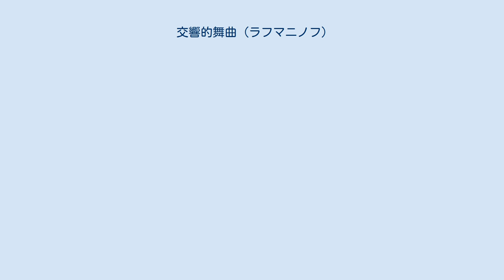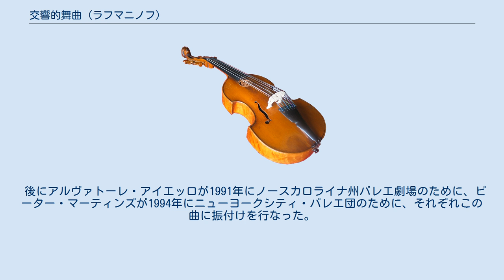交響的舞曲 (ラフマニノフ)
『交響的舞曲』（こうきょうてきぶきょく、英語: Symphonic Dances）作品45はロシアの作曲家、セルゲイ・ラフマニノフの最後の作品である。
1940年に作曲された。
 1940年にニューヨークのロングアイランドで作曲された。
作曲者自身が「何が起こったのか自分でもわからないが、おそらくこれが私の最後の煌きになるだろう」と述べたように、この作品がラフマニノフの「白鳥の歌」となった。
 オーケストレーションに先立って、まず2台ピアノのための版が8月10日に完成された。
この2台ピアノ版の初演はラフマニノフの自宅で開かれた私的な演奏会で、作曲者自身とウラディミール・ホロヴィッツの共演により行われた。
この版には作品45aという作品番号が与えられている。
 2台ピアノ版の完成後、ラフマニノフは指揮者のユージン・オーマンディに宛てた8月21日付の手紙の中で、新しい交響的作品を作曲中であること、そして完成後にそれをオーマンディと、当時オーマンディが音楽監督を務めていたフィラデルフィア管弦楽団に献呈したい旨を述べていた。
この時点でラフマニノフは「幻想的舞曲集」として着想しており、各楽章に「真昼」、「黄昏」、「夜中」という標題を付すことも構想していた。
 オーケストレーションは10月29日に完成し、各楽章の標題は破棄されて3つの楽章からなる『交響的舞曲』として発表された。
初演は1941年1月3日にユージン・オーマンディ指揮、フィラデルフィア管弦楽団によって行われ、好評を以て迎えられた。
 4楽章制ではなく、 舞曲として作曲されたとはいえ、グリーグの同名の作品とは異なり各楽章間に構成上の緊密な連関が見られることから、交響曲としての性格も併せ持っている。
精力的なリズミカルな部分と、作曲者特有の濃密で抒情的な旋律とが結び付いた作品に仕上がっている。
 作品中には自作の交響曲第1番、及び『徹夜禱』からの引用が見られる。
交響曲第1番は初演の失敗以来ほぼ半世紀にわたって上演されず、出版もされていなかったので、 ラフマニノフの内輪の人物以外にこの参照関係に気付いた者がいたとは到底考えにくい。
 グレゴリオ聖歌「怒りの日」の旋律主題の執拗な引用も際立っている。
前述の交響曲第1番をはじめ『死の島』、交響曲第2番、『鐘』、『ヴォカリーズ』、『パガニーニの主題による狂詩曲』、交響曲第3番などとともに、この旋律を効果的に使用した作品の一つである。
 交響曲第3番とほぼ同じ編成を踏襲。
ラフマニノフの作品で唯一サクソフォンが使われており、第1楽章で重要な役割を担う。
なお、打楽器については、第2楽章ではティンパニ、シンバル、バスドラムのみが用いられ、第3楽章ではスネアドラム、シロフォン、鐘がこの3楽章のみで使用される。
また、ピアノは第3楽章では使用されない。
 以下のように3つの楽章からなる。
演奏時間約35分。
 ハ短調。
形式はほぼ三部形式に従っているが、ソナタ形式の要素も併せ持っている。
曲の始まりは、弦楽器が弱音で刻む上で、木管楽器によって主題が断片的に奏され、全奏で決然とした響きになる。
ザクザクした行進曲調のリズムの上を木管楽器によって主題の全容が呈示され、弦楽器やピアノを加えつつ変奏され発展していく。
中間部では嬰ハ短調に転じ、オーボエとクラリネットが出す動機に続いてアルト・サクソフォンが哀愁を帯びた旋律を歌う。
この旋律は次第にロマンティックな色調を帯び、表情豊かに扱われたのち、バスクラリネットによって暗雲が演出されて徐々に加速し、最初の主題が回帰する。
しかし、これは単純な反復ではなく、展開部のような扱いも見られる。
ハ長調に転調したコーダでは交響曲第1番第1楽章の主題が回想され、静かに曲を閉じる。
 ト短調、三部形式。
この楽章はチャイコフスキーやアレンスキーの好んだワルツ楽章となっているが、華やかさよりも一抹の不安や哀愁が色濃く出ている。
曲は不安な雰囲気を帯びたファンファーレから始まる。
続いてワルツのテンポが刻まれるも、それはファンファーレによって中断を余儀なくされる。
その後、独奏ヴァイオリンが導入の楽句を弾いて主題に入る。
主部のワルツの主題も、暗く幻想的な雰囲気を持っており、それに絡む対旋律が不安な気分を高めていく。
その後、冒頭のファンファーレが再び登場し、新しいワルツの旋律を導き出すも、いずれも不安な気分は湛えられたままである。
最後はテ...